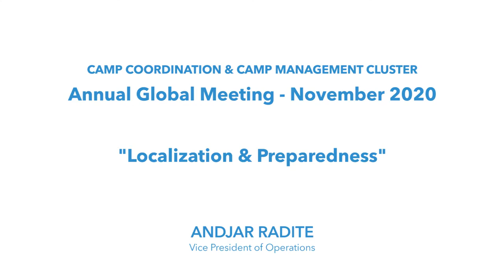Day 2 - Localization & Preparedness: Mr. Andjar Radite, VP Operations of Human Initiative, Indonesia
Mr. Andjar Radite, VP Operations of Human Initiative (HI) Indonesia describes the capacity building in Indonesia as a new CCCM partner